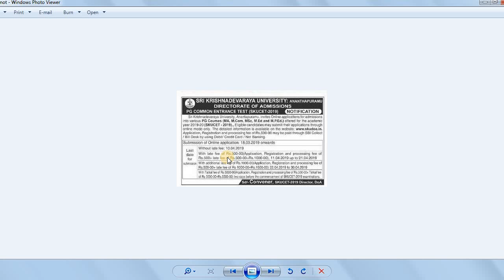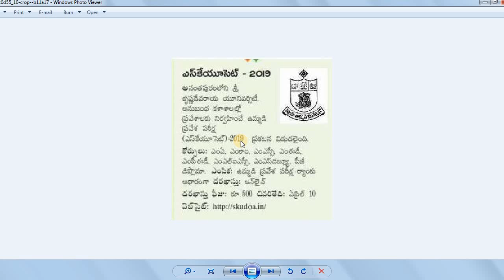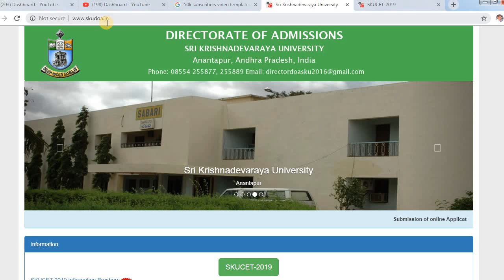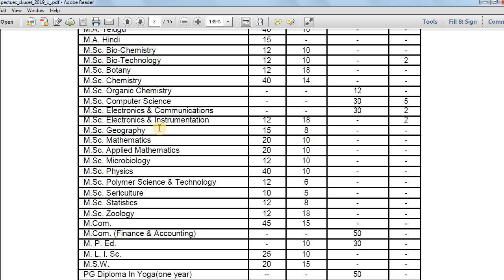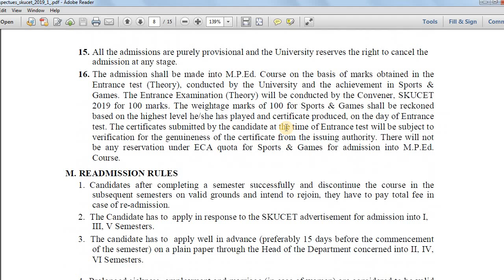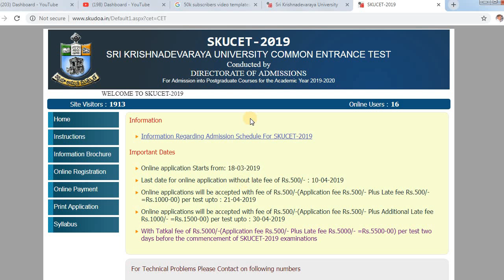స్కూసెట్ 2019 నోటిఫికేషన్ విడుదల || పూర్తి వివరాలు ఈ వీడియో లో by Bhaskars Area